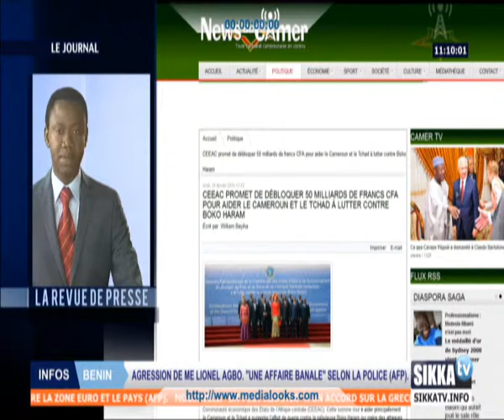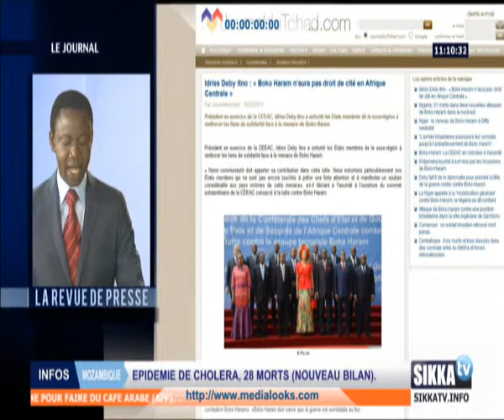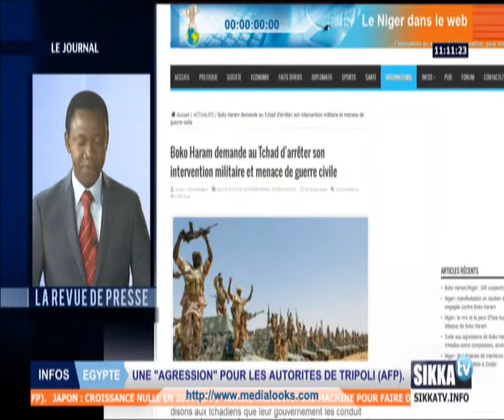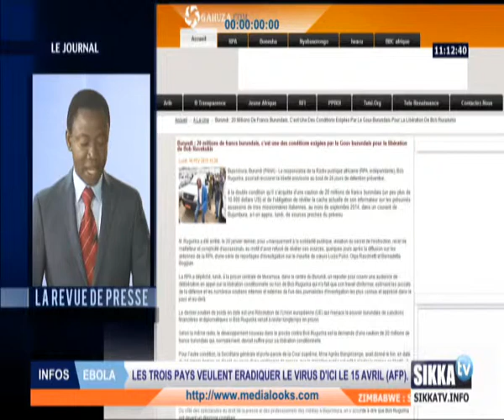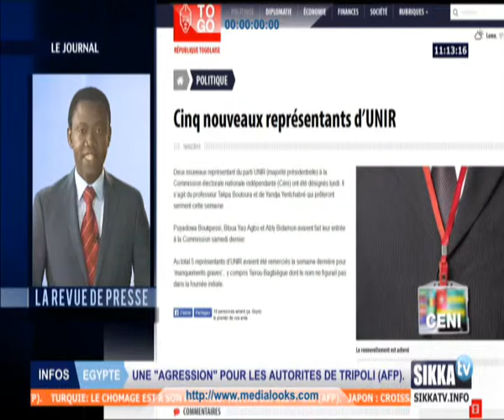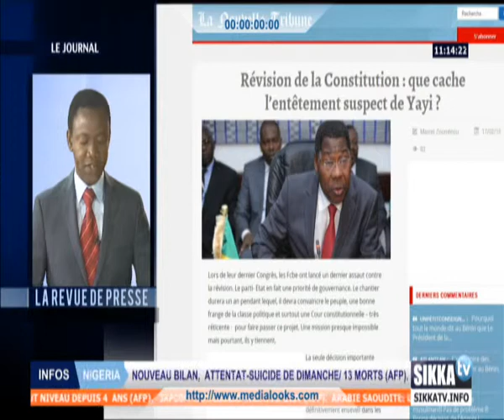JOURNAL TV 10H DU 17 02 15